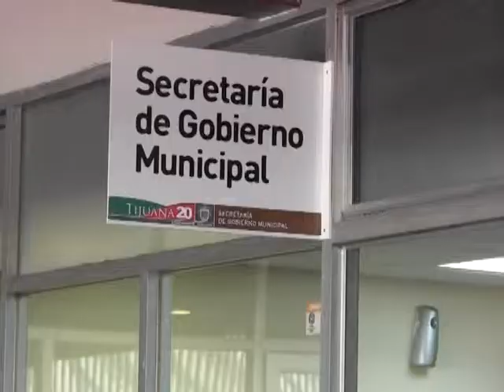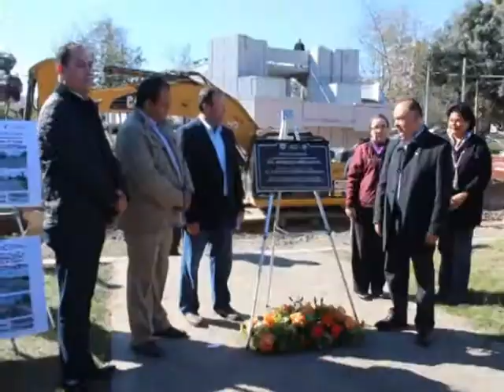REPORTAJE PARTE DOS BUSTAMANTE